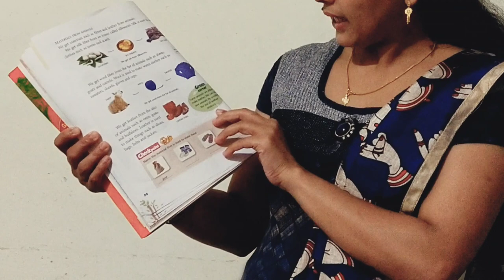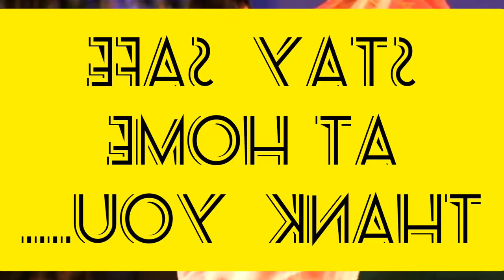STD 3 GENERAL SCIENCE